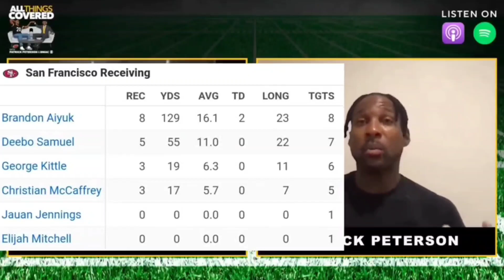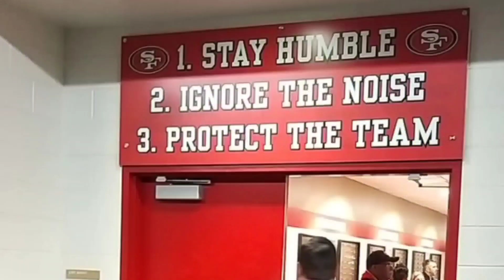Peterson got straight up ROASTED 🔥 by 49ers Purdy and Aiyuk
The San Francisco 49ers go to Pittsburgh for week 1 and Dominate the Steelers.
Patrick Peterson predicted he would get a interception off Brock Purdy.
Brock Purdy on the first drive went right down the field and threw a touchdown to Brandon Aiyuk who was guarded by Peterson.
Later in the game Purdy and Aiyuk connected for another Touchdown with Peterson in coverage.